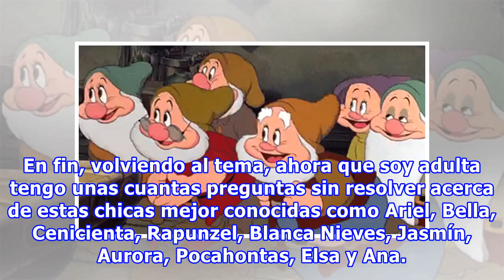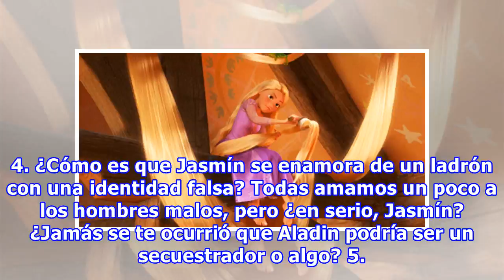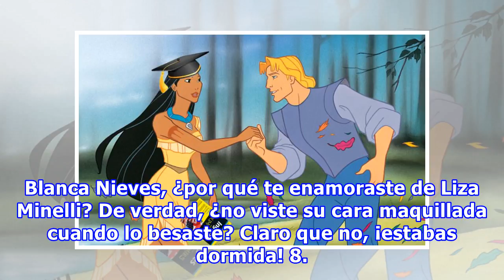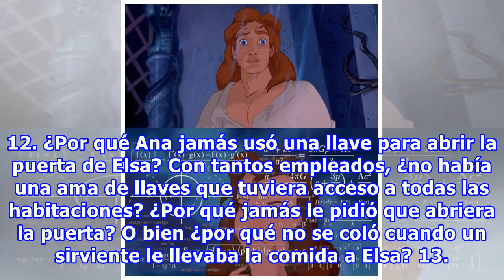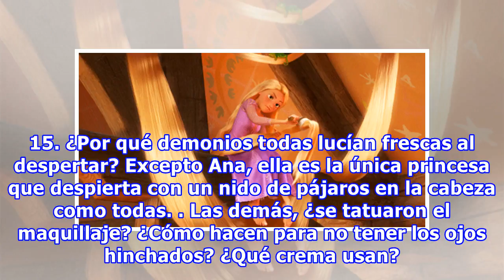Ahora que soy adulta, tengo algunas preguntas que hacerle a Disney sobre sus princesas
Como cualquier otra niña, crecí admirando a las princesas de Disney, incluso durante años soñé que pertenecía a un reino perdido. Claro, mis padres se encargaron de explicarme que era una simple mortal y que jamás tendría una corona, aunque en el fondo siempre pensé que lo hacían para darme una lecc...